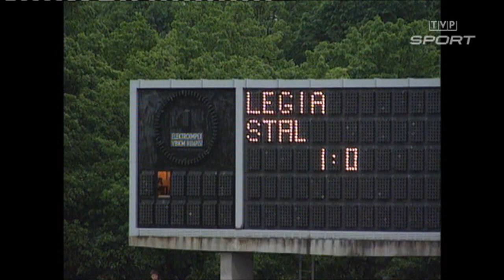Piłka 1995 Legia–Stal Stalowa Wola, Widzew–Ruch Chorzów. Maciej Szczęsny Robert Gadocha